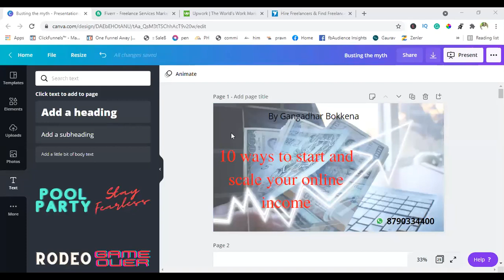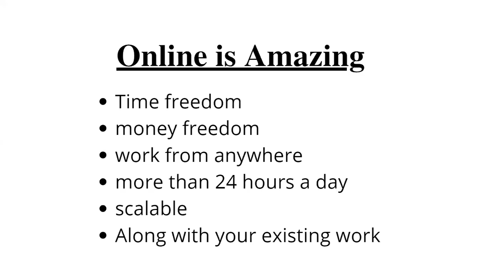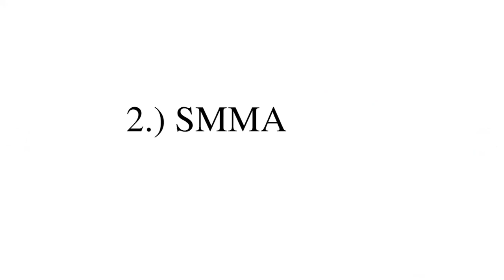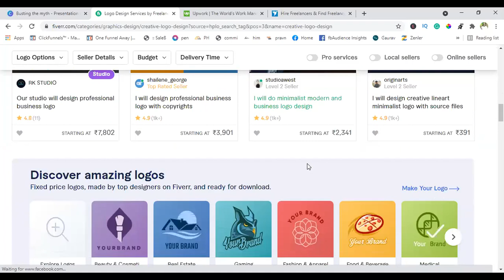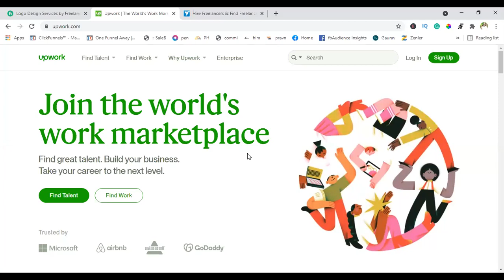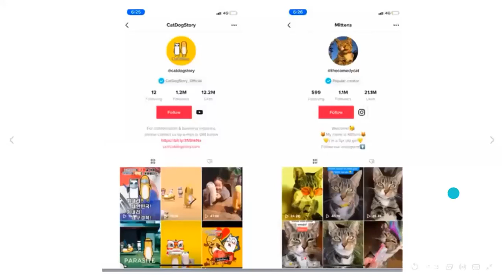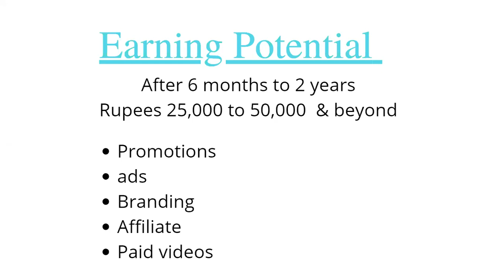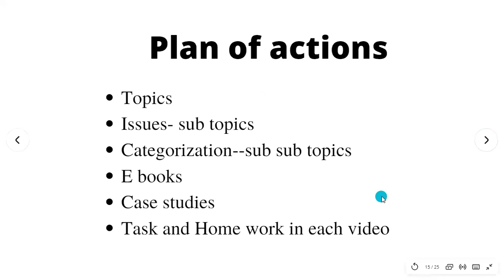10 ways to start and Scale your online Income | GANGADHAR BOKKENA DIGITAL MARKETING MASTER